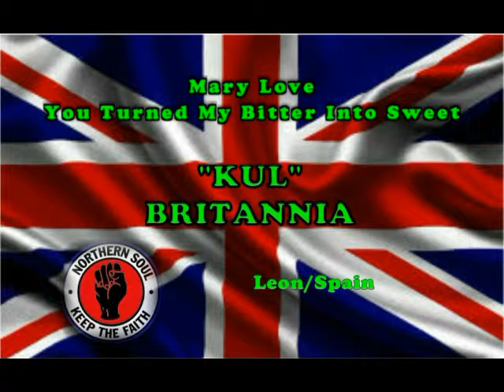NORTHERN SOUL SERIES, SET Nº 18